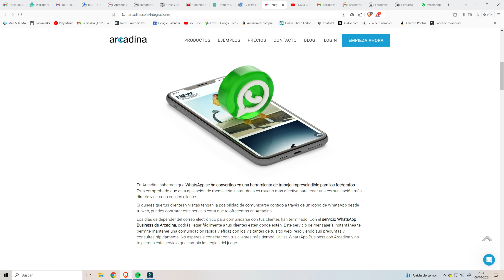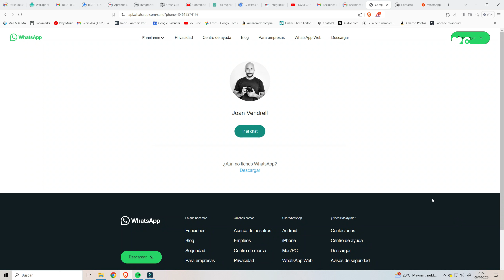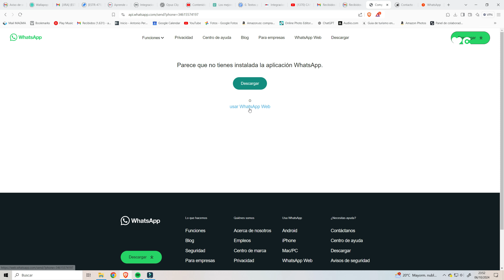INTEGRA WHATSAPP en tu WEB ARCADINA y no pierdas ni un CLIENTE!!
Si integras el servicio de WhatsApp Business en tu página web vas a poder ofrecer una comunicación mucho más directa tanto a tus clientes como a los usuarios que lleguen a tu página web y estén interesados en alguno de tus servicios.

A través de este sistema de mensajería instantáneo vas a poder resolver todas las dudas que les surjan a las personas que están consultando tu web y también vas a poder informar a los que ya son tus clientes de las últimas novedades, cambios o el estado de sus pedidos.

Si quieres ahorrar tiempo contestando emails, aligerar las comunicaciones con tus clientes y resolver en un tiempo récord las dudas de los usuarios que lleguen a tu web, sin duda, el servicio de WhatsApp Business será el ideal para tu negocio de fotografía.

Crea ahora tu página web, negocio de fotografía y Calendario de reservas, con Arcadina tienes 14 días de prueba gratuitos sin gastos de permanencia